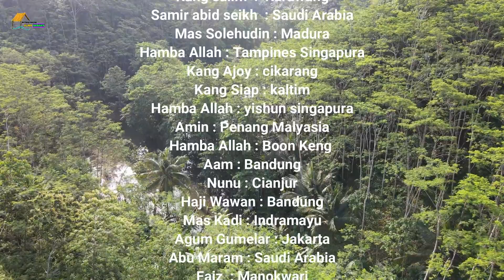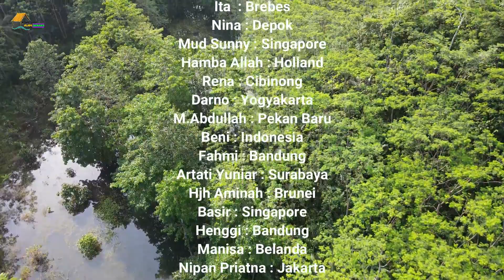Oh Begini Cara Buka Lahan Baru..Keringat Basahi Bumi Untuk Mendapatkan Padi. Mari Hormati Petani.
Assalamualaikum.
D O N A T U R :
Sodakoh   = 900.000
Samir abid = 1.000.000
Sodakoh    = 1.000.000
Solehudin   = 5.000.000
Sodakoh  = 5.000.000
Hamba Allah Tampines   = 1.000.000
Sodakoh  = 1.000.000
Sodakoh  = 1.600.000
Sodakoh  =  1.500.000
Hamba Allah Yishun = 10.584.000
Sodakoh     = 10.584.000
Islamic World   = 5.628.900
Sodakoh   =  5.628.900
Hamba Allah Boon Keng =  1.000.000
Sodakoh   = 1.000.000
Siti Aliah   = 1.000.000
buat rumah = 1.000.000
Aam    = 800.000
Sodakoh  = 800.000
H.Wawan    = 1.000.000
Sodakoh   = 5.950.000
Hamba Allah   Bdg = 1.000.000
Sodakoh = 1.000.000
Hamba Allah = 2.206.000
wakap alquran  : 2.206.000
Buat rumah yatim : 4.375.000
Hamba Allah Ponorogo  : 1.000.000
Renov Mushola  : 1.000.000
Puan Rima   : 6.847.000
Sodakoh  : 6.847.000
Sanusi Bin Mat  : 2.600.00
Sodakoh  : 2,600.000
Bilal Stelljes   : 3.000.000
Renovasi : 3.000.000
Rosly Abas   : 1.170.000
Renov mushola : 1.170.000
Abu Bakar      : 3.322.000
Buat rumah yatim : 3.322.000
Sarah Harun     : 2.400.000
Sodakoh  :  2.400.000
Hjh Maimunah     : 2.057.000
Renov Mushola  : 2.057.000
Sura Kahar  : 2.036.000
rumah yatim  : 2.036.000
Hamba Allah Los Angeles USA : 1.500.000
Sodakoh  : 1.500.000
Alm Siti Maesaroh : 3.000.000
Renovasi Mushola : 3,000.000
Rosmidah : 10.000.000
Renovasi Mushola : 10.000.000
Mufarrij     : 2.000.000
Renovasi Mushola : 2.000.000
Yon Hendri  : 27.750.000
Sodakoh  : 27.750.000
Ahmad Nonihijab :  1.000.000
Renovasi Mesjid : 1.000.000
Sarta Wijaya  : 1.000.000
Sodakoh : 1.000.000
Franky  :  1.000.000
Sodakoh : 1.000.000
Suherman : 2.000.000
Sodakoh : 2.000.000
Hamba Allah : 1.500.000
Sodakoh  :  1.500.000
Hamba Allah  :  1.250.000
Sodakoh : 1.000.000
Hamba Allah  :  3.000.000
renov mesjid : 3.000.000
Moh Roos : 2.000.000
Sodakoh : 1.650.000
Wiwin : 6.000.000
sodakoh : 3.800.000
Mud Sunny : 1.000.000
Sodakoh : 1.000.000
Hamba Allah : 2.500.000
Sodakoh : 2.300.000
Rena : 500.000
Sodakoh : 100.000
Alm Atik : 500.000
Darno : 500.000
Sodakoh : 400.000
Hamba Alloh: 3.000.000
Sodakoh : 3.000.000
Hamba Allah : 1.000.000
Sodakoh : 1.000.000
M.Abdullah : 500.000
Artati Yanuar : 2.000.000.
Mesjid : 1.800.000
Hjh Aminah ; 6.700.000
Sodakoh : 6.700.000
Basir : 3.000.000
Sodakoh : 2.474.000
Ria : 500.000
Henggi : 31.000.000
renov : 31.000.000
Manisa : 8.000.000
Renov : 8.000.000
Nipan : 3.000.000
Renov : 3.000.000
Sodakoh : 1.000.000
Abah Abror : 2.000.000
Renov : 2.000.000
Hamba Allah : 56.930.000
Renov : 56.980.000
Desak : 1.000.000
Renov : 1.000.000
Hery : 500.000
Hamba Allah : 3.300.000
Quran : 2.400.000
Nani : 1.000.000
Sodakoh : 500.000
Nida : 500.000
sodakoh : 400.000
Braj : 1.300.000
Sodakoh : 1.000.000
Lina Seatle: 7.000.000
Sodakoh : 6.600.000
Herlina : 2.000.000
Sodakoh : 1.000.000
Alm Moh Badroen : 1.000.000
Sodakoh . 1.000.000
Canada : 500.000
Sodakoh : 200.000
Shima : 490.000
Sodakoh : 490.000
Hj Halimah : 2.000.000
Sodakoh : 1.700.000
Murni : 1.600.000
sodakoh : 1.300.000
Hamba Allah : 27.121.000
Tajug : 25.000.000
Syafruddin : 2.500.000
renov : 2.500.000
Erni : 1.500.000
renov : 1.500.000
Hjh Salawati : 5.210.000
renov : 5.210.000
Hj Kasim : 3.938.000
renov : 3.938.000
Cecep Sofian : 500.000
Sodakoh : 5.00.000
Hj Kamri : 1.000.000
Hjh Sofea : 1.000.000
Sodakoh : 200.000
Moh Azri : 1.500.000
sodakoh : 800.000
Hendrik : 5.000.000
Sodakoh : 650.000
Iza : 500.000
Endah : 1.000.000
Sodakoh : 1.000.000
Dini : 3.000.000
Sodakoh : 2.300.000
Hariroh : 500.000
Hjh Sabariah : 800.000
Sodakoh : 800.000
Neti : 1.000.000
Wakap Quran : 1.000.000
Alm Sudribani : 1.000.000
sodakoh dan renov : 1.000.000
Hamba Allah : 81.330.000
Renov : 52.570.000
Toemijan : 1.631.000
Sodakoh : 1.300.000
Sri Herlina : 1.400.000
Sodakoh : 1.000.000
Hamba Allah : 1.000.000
sodakoh : 500.000
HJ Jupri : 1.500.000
sodakoh : 900.000
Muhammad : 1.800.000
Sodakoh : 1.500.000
Rose : 500.000
Sodakoh : 500.000
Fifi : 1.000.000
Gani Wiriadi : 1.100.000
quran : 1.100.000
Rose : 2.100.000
Sodakoh : 800.000
Faiz : 500.000
Firza : 500.000
Agus : 500.000
Hamba Allah : 250.000
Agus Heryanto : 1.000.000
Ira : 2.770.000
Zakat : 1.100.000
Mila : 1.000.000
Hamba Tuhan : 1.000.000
Ci Lany : 500.000

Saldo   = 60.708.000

Terimakasih kepada para Donatur. Semoga Berkah.Amin YRA.

Salam Damai
Jerry